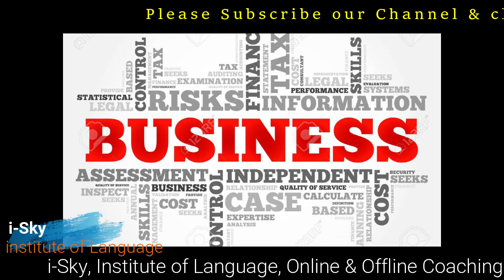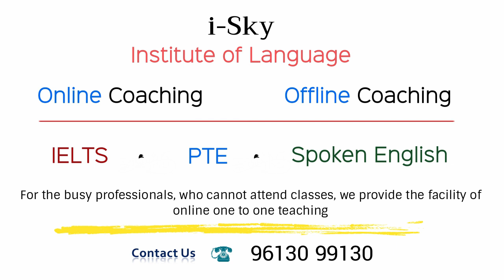Successful business - Cue Card Jan -April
i-Sky - Institute of Language
Online & Offline Coaching for IELTS, PTE, Spoken English -